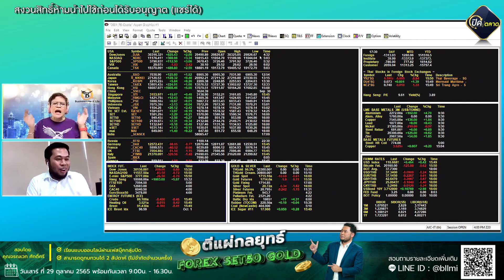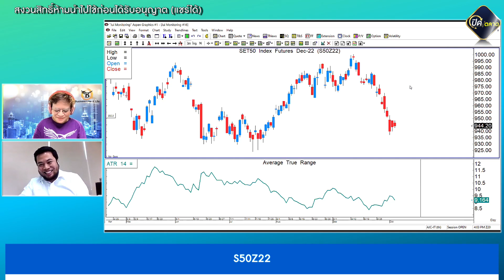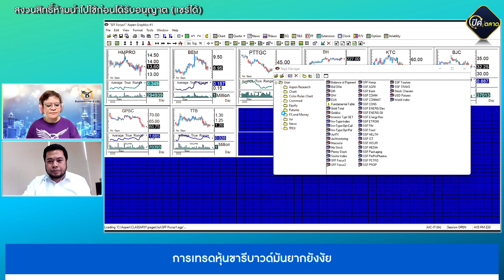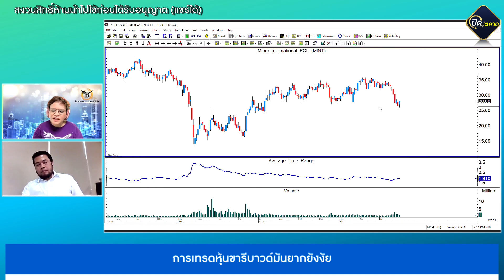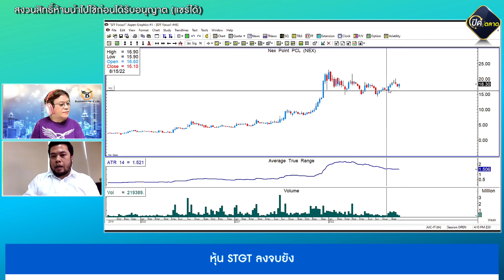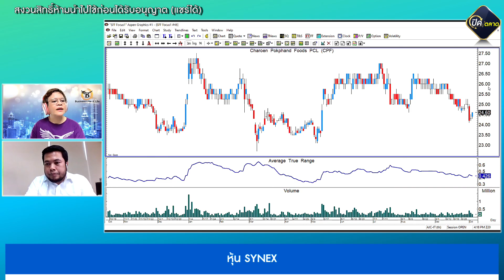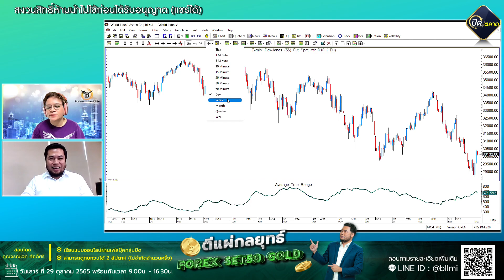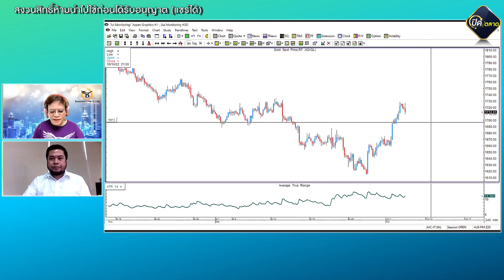จรณเวท ศักดิ์ศรี 05-10-65 On Business Line & Life